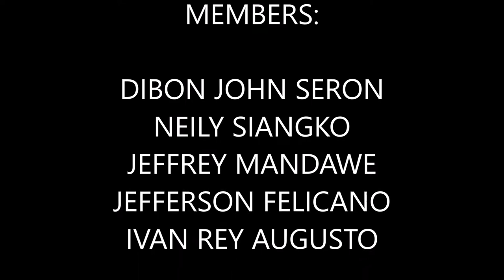Simple Air Conditioning at Home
5 minute crafts diy air conditioner